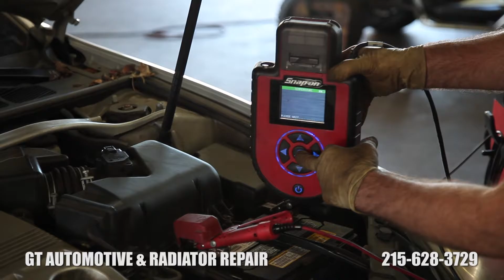Expert Car Inspection Bryn Athyn PA Automotive Repairs Bryn Athyn PA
Looking for Expert Car Inspection in Bryn Athyn, PA? Or Need Automotive Repairs in Bryn Athyn, PA? GT Automotive Center is a one stop shop.

GT Automotive Center proudly serves the vehicle inspection needs of customers. An inspection can identify potential vehicular problems early and save you time and money down the road as a result. GT Automotive Center is equipped to handle a variety of vehicle inspections and repairs. During every inspection and repairs, our service staff uses a series of quality checkpoints to determine whether your vehicle should be deemed safe for highway operation.